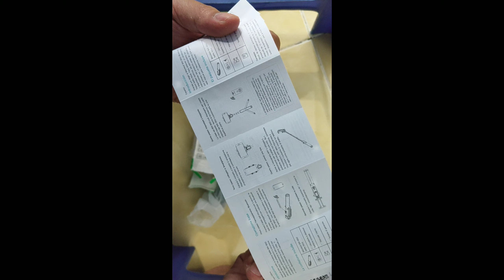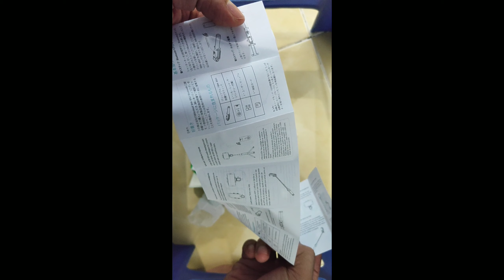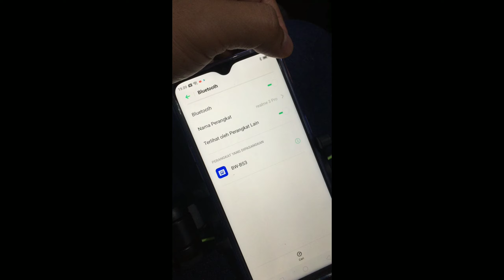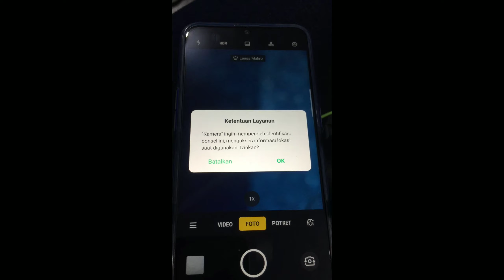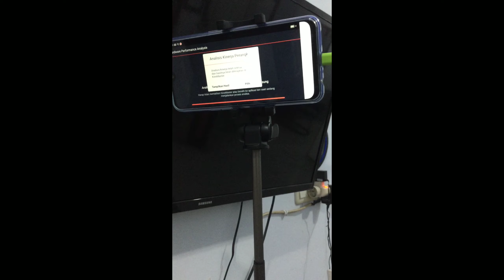Blitzwolf tripod tongsis...caakepppppp darah....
Buat anak anak gaul rekomendasi nih buat Selvi silvi